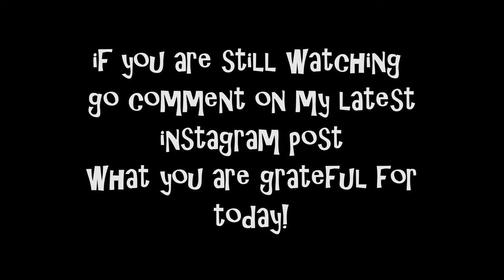Meditation for Beginners | BODY SENSATIONS + FEELING TONES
Meditation foundations is a playlist developed to help you build your meditation practice successfully. Please enjoy these meditation in order.

If you got all the way down here type "I AM GRATEFUL" in the comments below!